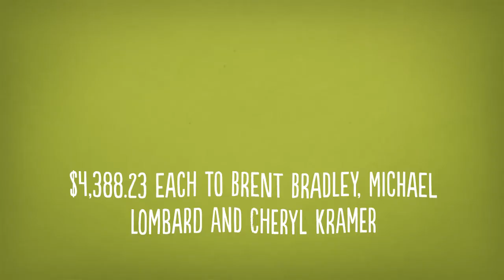Givling's Student Loan & Cash Payouts for June 2018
Givling is the trivia app that pays off student loan debt. See what miracles we accomplished in June.